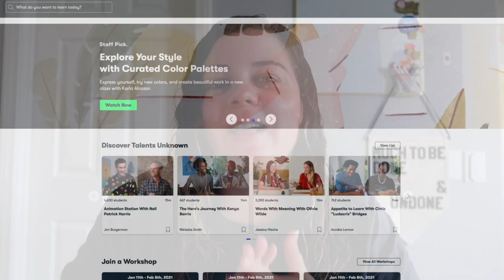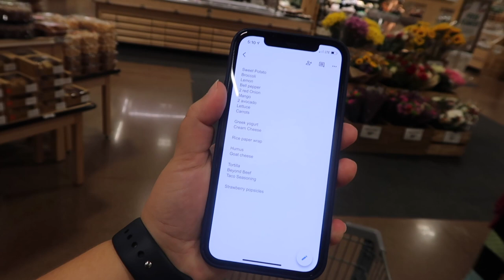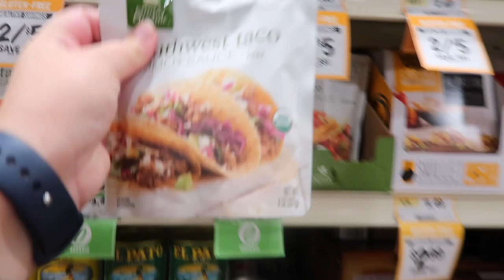grocery shop with me + anatomy scan update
In today's vlog I'm sharing an update from the anatomy scan at 20 weeks pregnant, and a small potential complication that came up. Stephen also showed off his new years resolution progress on his task organization, and I took you guys to grocery shop with me!